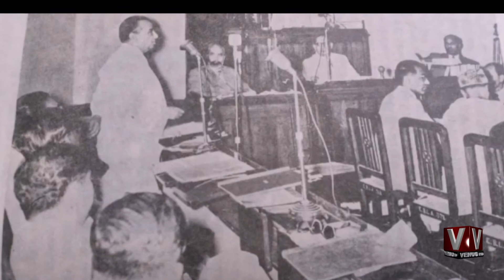Huseyn Shaheed Suhrawardy || Documentary By VenusHD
Huseyn Shaheed Suhrawardy
Died 1963
Documentary By VenusHD
Written by Noor Gee
Voice Over by
Mansoor Noorani